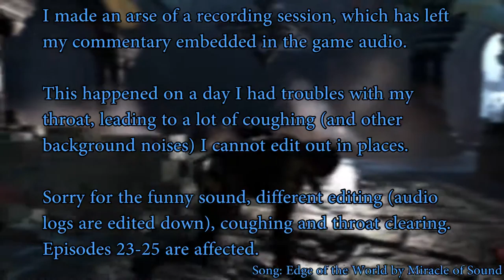Rise of the Tomb Raider Gameplay ep. 25 - Aquifer Cavern (Let's Play PC version 1080p 60fps)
Apologies - I made an arse of the recording session and my commentary ended up embedded in with the game audio so I couldn't edit separately. Re-recording the session was not an option. This happened on a morning when I was suffering a dodgy throat and had the missus in the room, so there's coughing, throat-clearing and assorted background noise I couldn't cut out. As a result the sound's a bit funny (duplicated commentary audio) and the editing's unusual as I've tried to chop what I can from the undesired noise. Audio logs have been trimmed down so you'll need to pause if you want to read them. This mistake has affected episodes 23-25. Sorry again.

Ekybob plays Rise of the Tomb Raider on PC at 1080p, 60fps. Rise of the Tomb Raider is a third-person action-adventure game developed by Crystal Dynamics and published by Square Enix that features similar gameplay found the 2013 Tomb Raider franchise reboot. Rise of the Tomb Raider follows Lara Croft as she attempts to complete her father's research into the historic secret of immortality.

I'm calling haxx on those boats. They not work proper.

MORE

Rise of the Tomb Raider was released for Xbox One and Xbox 360 in November 2015 and for Microsoft Windows in January 2016.

Players control Lara Croft through various environments, battling enemies, and completing puzzle platforming sections, while using improvised weapons and gadgets in order to progress through the story.

The game features a crafting system, allowing players to create items like different arrow types by scavenging materials from plants and animals in the game's harsh environment.

The in-game environment includes a weather system that both human and animal characters can react to and a day-night cycle. For example, to create a hardier winter coat Lara must hunt a wolf which only comes out during a specific time of day and specific weather condition. Lara can swim which will add to her mobility and combat tactics.

Combat has been redesigned with more options for stealth and sneak attacks. Lara can confuse enemies using the environment, hide behind bushes or in trees, shooting bows on objects, throwing molotov cocktails and fog bottles or avoid combat altogether by climbing trees or traveling across roof tops. The bow and arrow return from Tomb Raider. The grappling hook, now known as a wire spool comes back for rope swinging after being gone after Tomb Raider: Underworld. Options for multiple bows can be fashioned from specific animals and materials that Lara can hunt and salvage. Other weapons such as her pistol, shotgun, assault rifle and climbing axe make a return, plus an added hunting knife for melee or sneak attacks, a breather, and a lockpick for opening locked crates and doors.

Platforming also makes a return as mechanics like jumping forwards against a vertical wall and shimming and jumping from ledge to ledge as well as swinging on trapeze makes a return. Quick time events and dodging also return to avoid deadly traps in the game and perform finishing attacks and counters.